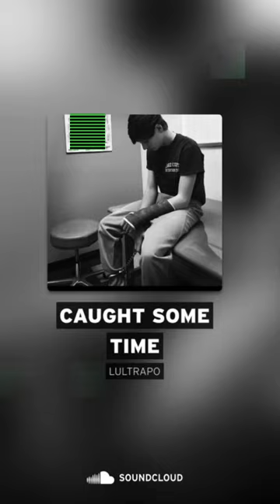Caught Some Time🔒